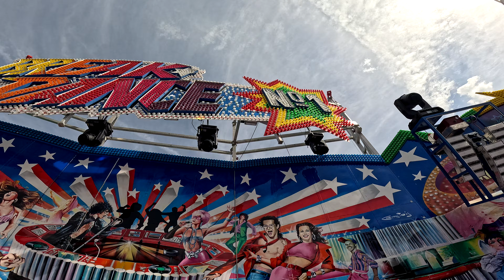Break Dance No1 - Kinzler Rasch - Onride | Schützenfest Hannover 2024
Break Dance No1 von Kinzler & Rasch Onride Video auf dem Schützenfest in Hannover 2024. Huss Break Dance 2 Break Dancer Rummel Kirmes Volksfest Schützenfest Hannover 2024.

Schausteller: Patricia Kinzler & Robert Rasch (Stuttgart-Hamburg)
Hersteller: Huss (Bremen)
Typ: Break Dance 2
Baujahr: 1988
Fahrpreis: 4,50€